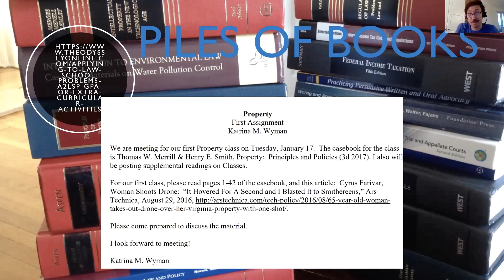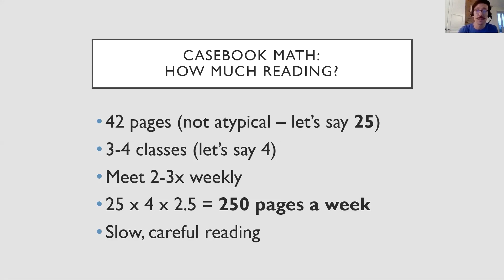Law School I Number of Books Required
Law School I Number of Books Required with Larry Law Law